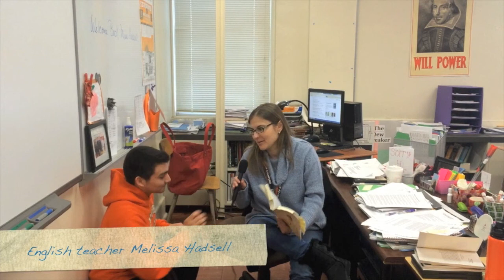Stamford High: Comedy Central?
Stamford High teachers do their best to tell jokes, some more successfully than others.